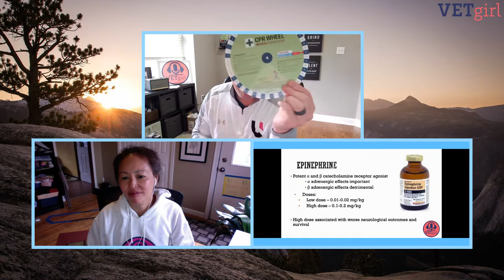April 13, 2021: YouTube LIVE – CPR Success for Veterinary Students!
Do you fake a bathroom emergency during a stressful CPR event? Annoyed to be stuck looking over the shoulders of 7 other people during a CPR event because you don’t have the veterinary training necessary?

So, what’s new and what do you need to know as a veterinary student when it comes to CPR?